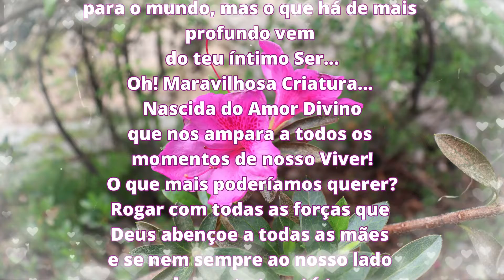Feliz Dia das Mães